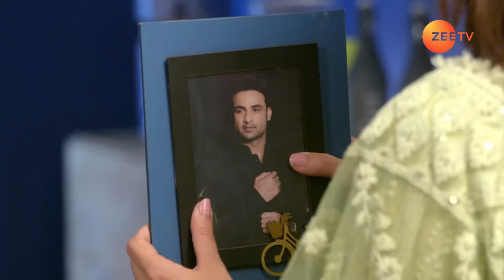Agar Tum Na Hote | Ep.85 | Angad ने Manorama से क्यों मांगे sixty lakhs? | Full Episode | ZEE TV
Show Name : Agar Tum Na Hote
Producer/Star Cast :  Mahesh Pandey, Simaran Kaur, Himanshu Soni, Amreen Malhotra
Episode No : 85

Niyati, a young nurse, takes on the onus of looking after Abhimanyu, a mentally unstable patient, to help him overcome his illness. However, she soon learns about Abhimanyu's dark past.

Click here  watch Webisode on YouTube ►PLVqBLRhC9UzEk1TPBkLgvqSyC-3uChSr7
Click here  watch Quick Recap on YouTube ►PLVqBLRhC9UzGpedMlLucNrbs33DAvTWX3
Click here  watch HIghlight on YouTube ►PLVqBLRhC9UzGGvku7d_zpmtHKq7IRZ17w
Click here  watch Week In Shorts on YouTube ►PLVqBLRhC9UzEEcqA6U1_ABuaDJJpykFi8